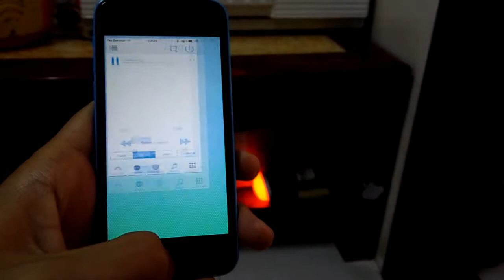Superhome Background Music Demo